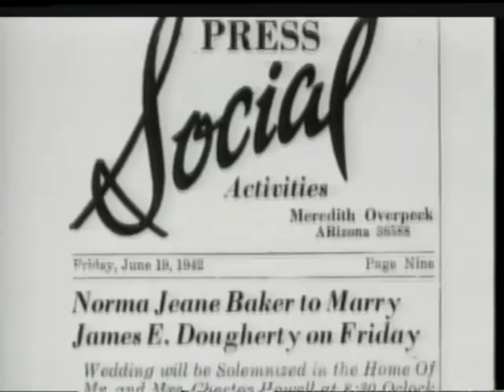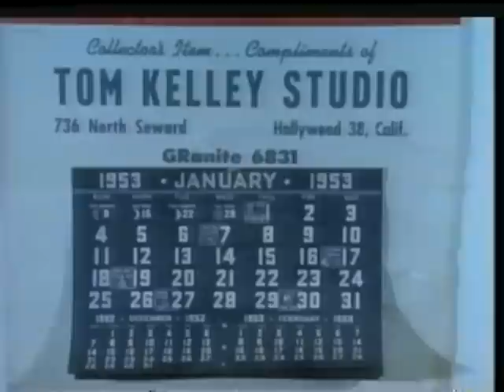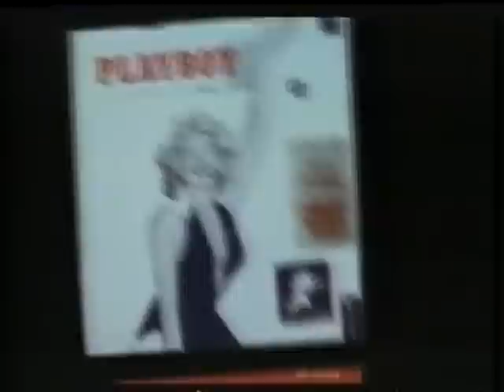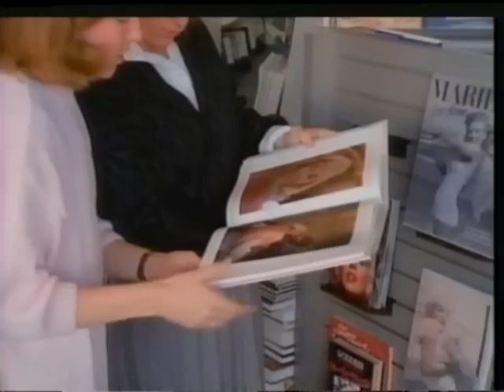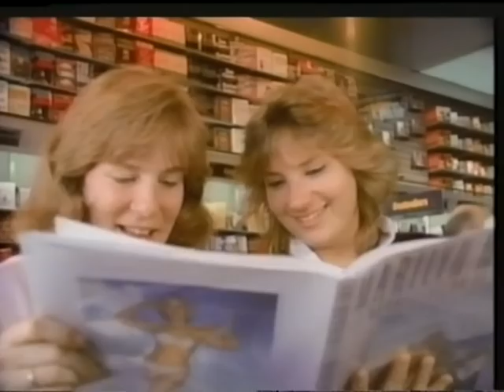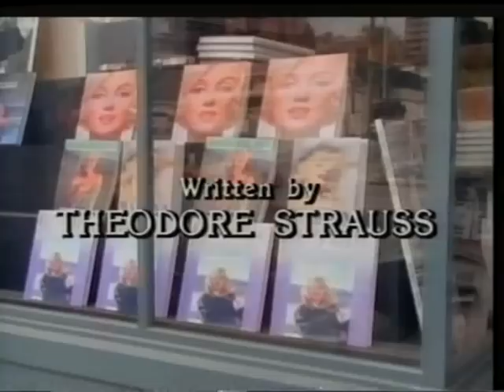Remembering Marilyn Monroe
1987 documentary narrated by Lee Remick. The song "Candle In The Wind" has been muted between 45:09 - 46:14 so this video can be seen on mobile phones etc